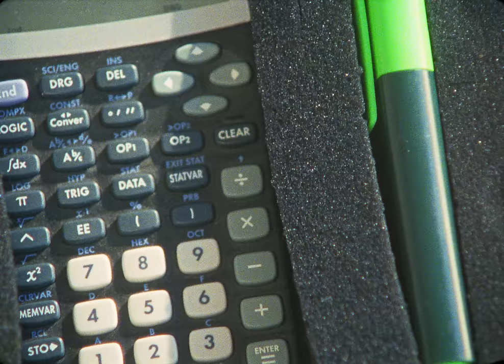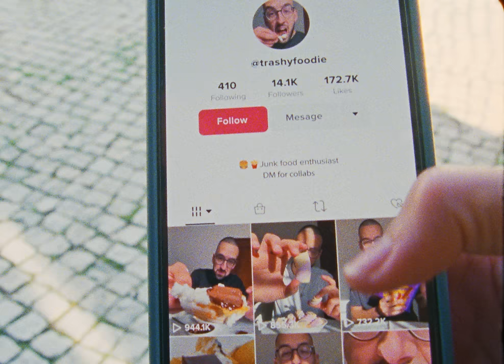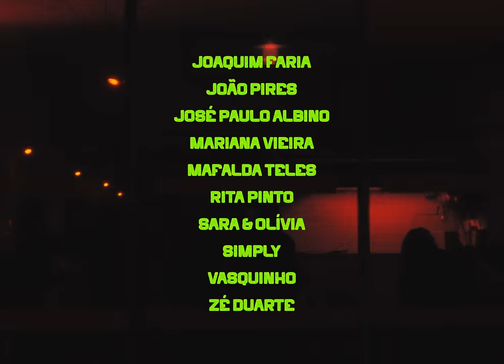Bad Tomato - No Fun (Official Video)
bad tomato is a 3-piece squad that's here to be your new favorite band

all music written and performed by us.
additional vocals by Rita Pinto & Jay Wennington.
produced and recorded by bad tomato & Guilherme Machado Correia.
mixed & mastered by André Isidro.

special thanks to Ela Canela.

video directed by Manuel Casanova and shot by Guilherme Proença.
shot on Kodak 16mm film.

words:
mate can we sit down at a restaurant without having to call a physician?
the kid just said there’s no peanuts on that, no you can’t smell it stop being a brat
yeah we all heard you are gluten intolerant, allergic to shellfish, but please don’t be ignorant
the kid ain't even getting minimum wage, stop nagging, eat the soup
of course you’re wearing beige

no duck, pad thai or sesame (send it back)
just ranch on pizza, onion rings (oh that’s right)
it’s bad tomato, bad tomato, yeah fuck your avocado

no shots no
you just get the bill because
you’re no fun
being cheap and counting what you had
go get the calculator then

lights out for you
we’re bouncing soon because
you’re no fun
split hairs mate
I don’t really care
you ain’t no bad tomato son

"well, I didn't have any drinks! I mean I had two large red bulls but you guys had shots so... I think we should split like individually, you know?"

it was 9am you were munching on fries
drowning them on spray cheese what a demise
lactose intolerant, oh now that’s not relevant
just don’t forget you’re allergic to everything

now get out of his way he needs to go,
he’ll be a while let’s go play some pool,
opened the game and now here comes the fool
with all of his tricks and them fucking rules

you’re no fun
split hairs mate

you’re no fun
I ain’t done
there is nowhere to run
yeah this bill weighs a ton and
you’re still no fun

I ain’t done
you’re no fun
trust me we’ve just begun
this is bad tomato son